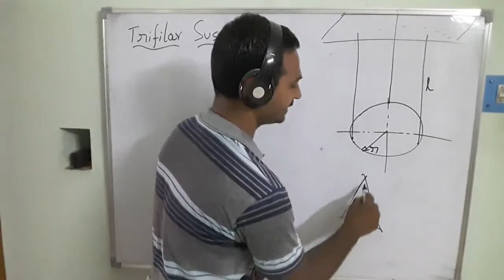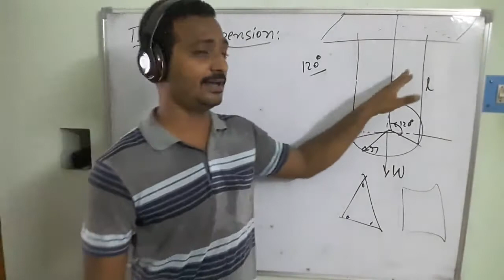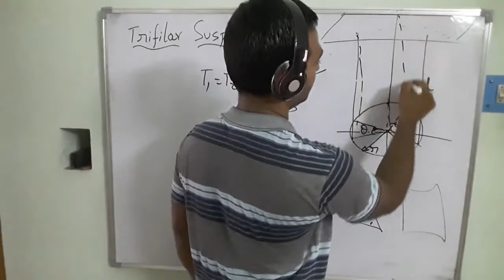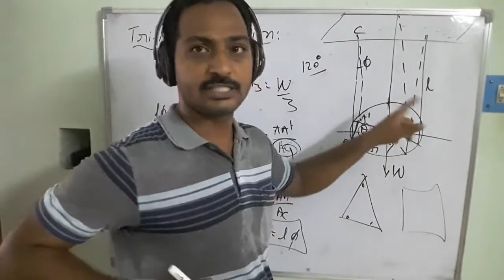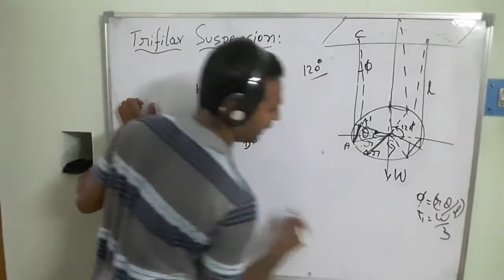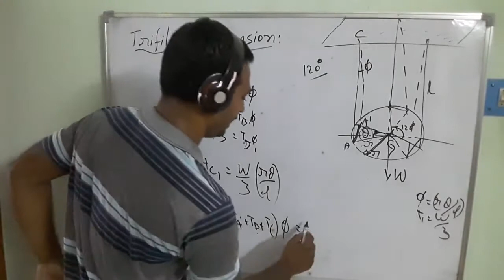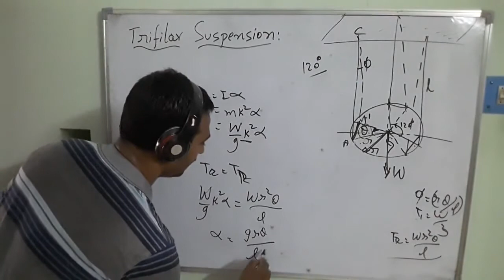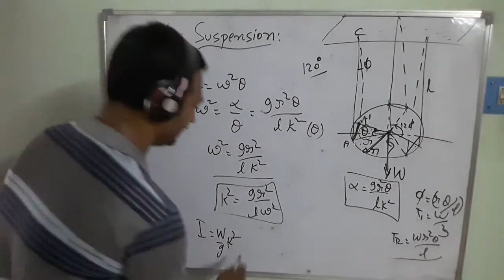Lecture - 24 : Trifilar Suspension System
In Trifilar suspension there is a disc usually circular or triangular type suspended by three wires of equal length. The wires are in equilateral position i.e., 120 degrees apart from each other. This method is used to find the mass moment of inertia of complicated shapes. In order to determine the mass moment of inertia, initially, the disc subjected to angular displacement in horizontal plane, each string will be displaced by an angle Ө in vertical plane. After determining the tensions in the strings and then calculated the restoring torque in terms of horizontal force. Subsequently calculate the radius of gyration and substituted in the mass moment of the inertia equation, determine the mass moment of inertia of respective solid plate.